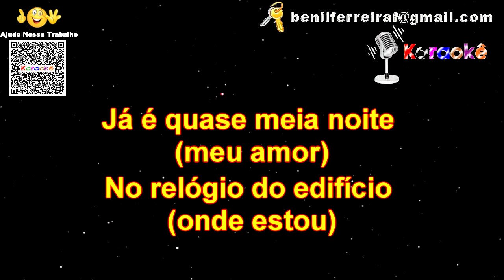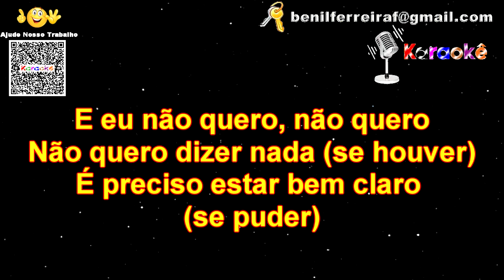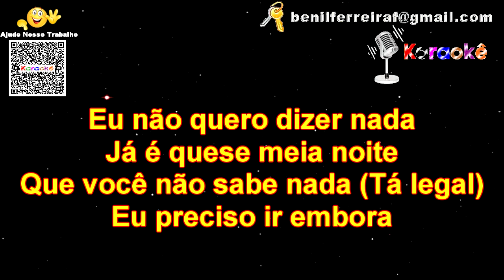Karaokê - Eu Não Quero Dizer Nada - Raulzito E Os Panteras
KARAOKÊ - Essa é a pedidos dos Fãs. Bom de se cantar só aqui. Se GOSTAR manda um LIKE, COMPARTILHE. Se puder nos ajude com qualquer valor - Faz um PIX: ou acesse o QR CODE a esquerda acima na tela do vídeo. Muito OBRIGADO por estar AQUI.